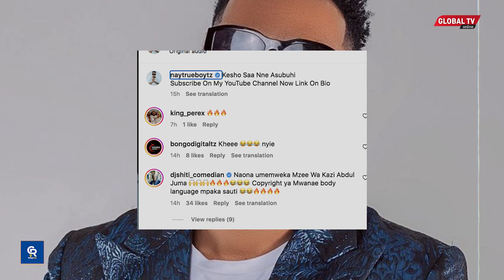UTATA! IMEKUWAJE NAY wa MITEGO KUMTUMIA MZEE ABDUL KWENYE VIDEO? NI DONGO kwa DIAMOND?...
HIZI ni ripoti za kiburudani za Global TV tumekusogezea hii hapa kuhusiana na ngoma mpya ya Nay wa Mitego...